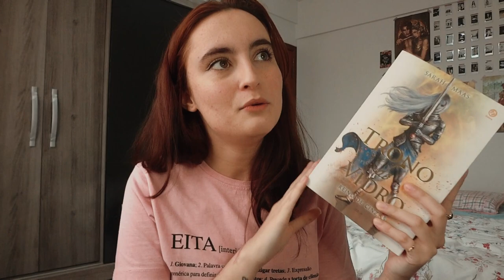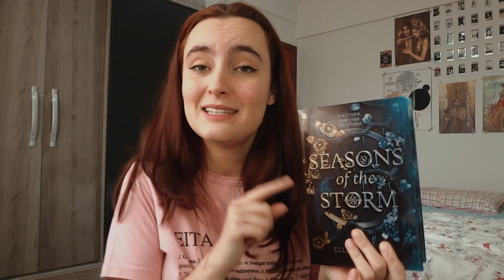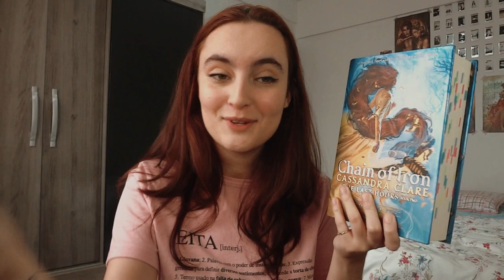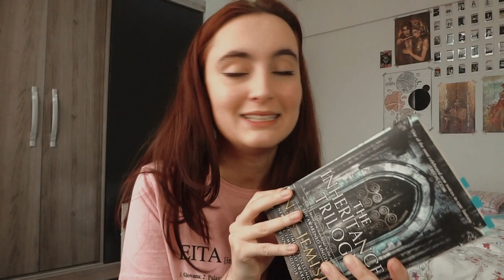TAG do Leitor Ansioso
TAG que mais me representa na vida quem amou?

Criada pela @kabooktv

1) Gatilho: Um livro que você quer muito ler, mas passa mal quando pensa que vai demorar muito pra acontecer.
2) Respira! O último volume de uma série em andamento que você está amando.
3) Pense no presente: Um livro que está nitidamente te encarando da estante e que aguarda ser lido.
4) A mão chega a tremer: Uma edição dos sonhos que se tornou uma conquista!
5) Estresse: Um livro que foi uma tortura para finalmente terminar.
6) O Surto veio: O livro que você comprou por impulso.
7) Hora de visualizar: Uma meta que você já cumpriu.

📃 PROJETOS LITERÁRIOS